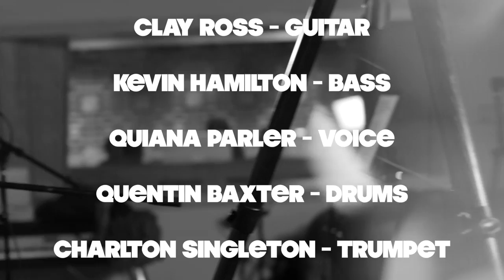Ranky Tanky :: Watch That Star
“Gullah” comes from West African language and means “a people blessed by God.” “Ranky Tanky” translates loosely as “Work It,” or “Get Funky!” In this spirit this Charleston, SC based quintet performs timeless music of Gullah culture born in the southeastern Sea Island region of the United States. From playful game songs to ecstatic shouts, from heartbreaking spirituals to delicate lullabies, the musical roots of Charleston, SC are “rank” and fertile ground from which these contemporary artists are grateful to have grown.

South Carolina natives Quentin Baxter, Kevin Hamilton, Charlton Singleton, and Clay Ross first came together in 1998, fresh out of University, to form a seminal Charleston jazz quartet. Now, united by years apart and a deeper understanding of home, these accomplished artists have come together again, joined by one of the low-country’s most celebrated vocalists Quiana Parler, to revive a “Heartland of American Music” born in their own backyards.

MEMBER BIOS

Clay Ross (Guitar, Vocals) has established himself as an in-demand sideman and innovative bandleader on the international music scene, winning multiple grants through the U.S. State Department and touring worldwide as a Cultural Ambassador. Now signed to the Motema Music label, he currently tours worldwide, leading his NYC based band Matuto. “Mr. Ross is a very deft guitarist with a rich vocabulary of folk, blues, and jazz at his disposal…” – Wall Street Journal

Quentin E. Baxter (Drums) is a Grammy-nominated musician/producer currently on tour with Freddy Cole and Rene Marie. A prominent figure in the jazz community of his native Charleston, he is the Co-Principal of Charleston Jazz Initiative, a founding board member of Jazz artists of Charleston, and an Adjunct Professor of Jazz Studies at the College of Charleston.

Charlton Singleton (Trumpet, Vocals) is the Artistic Director and Conductor of the Charleston Jazz Orchestra; a 20 piece jazz ensemble of some of the finest professional musicians in the Southeast and the resident big band in Charleston, SC. He has toured across Europe and throughout the United States and has also shared the stage with and/or worked with some of most talented entertainers in the world. Outside of music and entertainment, he is a devoted husband and proud father of two.

Kevin Hamilton (Bass) is a celebrated artist in Charleston’s vibrant jazz scene. He has performed internationally with diverse ensembles such as The Charleston Jazz Orchestra, Houston Person, Gregory Hines, and Rene Marie. Kevin Hamilton joined the U.S. Dept. of State’s OneBeat program in 2012 and holds a degree in music theory and composition from the College of Charleston.

Quiana Parler (Vocalist) has one of the most sought after voices in the South Carolina Low-Country and has graced some of the most prestigious stages in the nation.  Through a top placement on the hit TV show “American Idol,” she was was discovered by Clay Aiken, with whom she toured nationally for seven years.  Quiana has performed with Kelly Clarkson, Ruben Studdard, and Miranda Lambert, worked with producers David Foster, Adam Anders, Phil Ramone and Walter Afanasieff and appeared on national television shows The View, Good Morning America, and Jimmy Kimmel Live among others.  Currently based in Charleston, SC she performs locally and nationally with her 10 piece party band, “Quiana Parler & Shiny Disco Ball Band.”